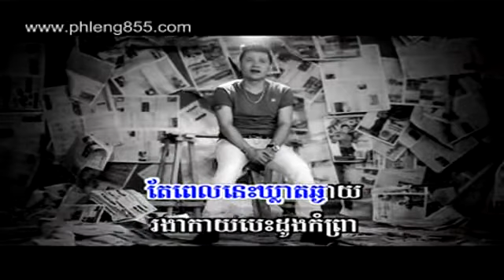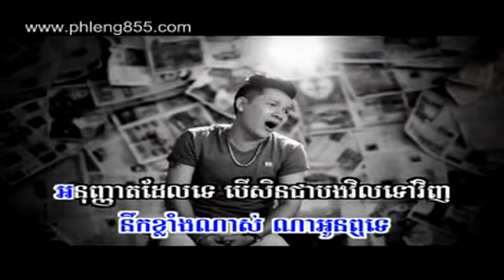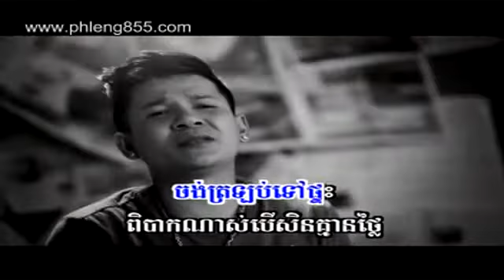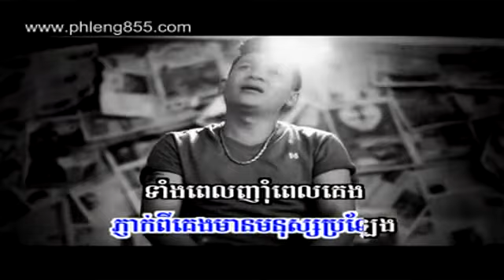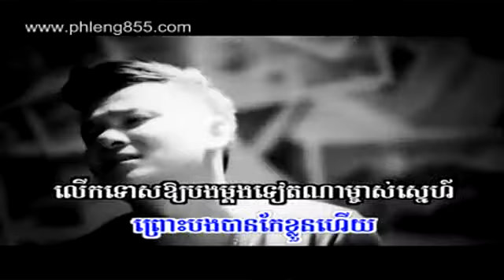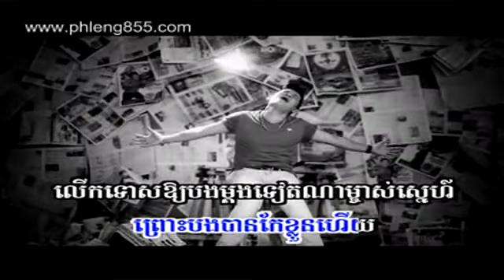09 SD VCD 132